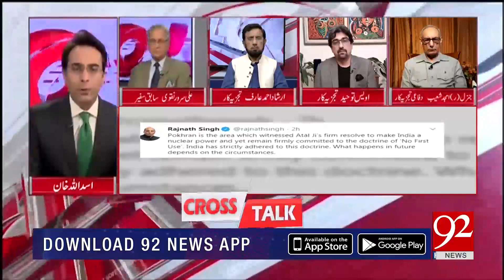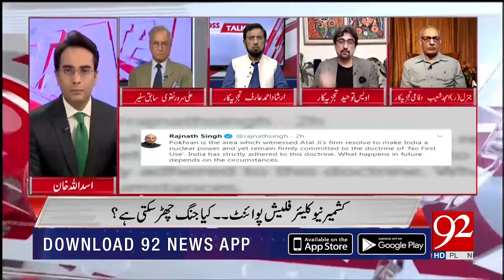Can India Plan a false flag attack and blame Pakistan for it : Gen Amjad Shoaib comments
To Watch Complete Program